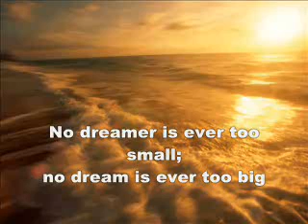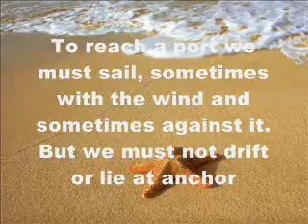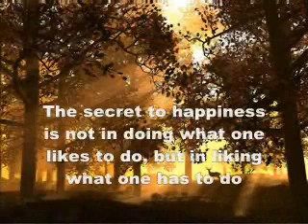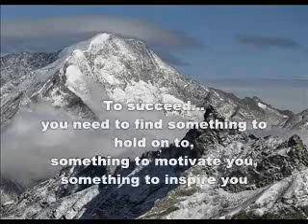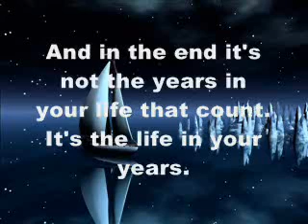We all need some light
With everything thats wrong in the world, there are still some things beautiful, we just have to search for them. Reach out for those things that you're searching for.